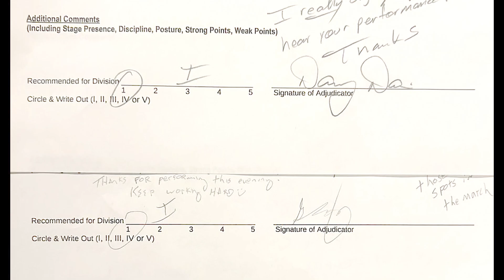Band Assessments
The Little Rock Southwest High band program has been a shining light from day one and today our star shines a little brighter. The assessments are numbered 1-3 with one being superior and all three judges gave our band straight 1s in every category. Congratulations to each of our band students and special shout outs to Mr. Jose Holloway, who leads the band, as well as to Mr. Corely and Mr. Wilson for continuing to pour into every one of our young musicians.